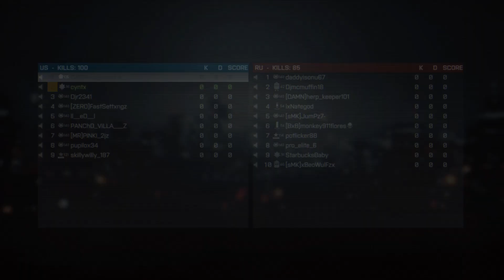Battlefield 4™_20230401211817